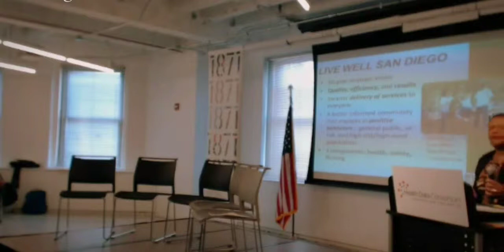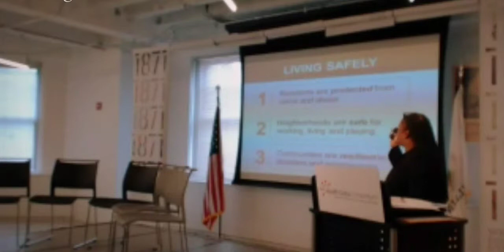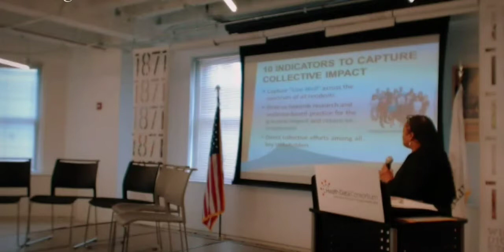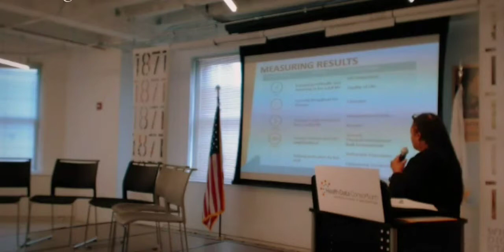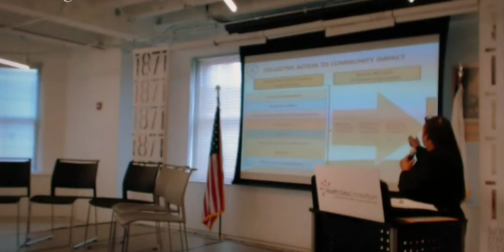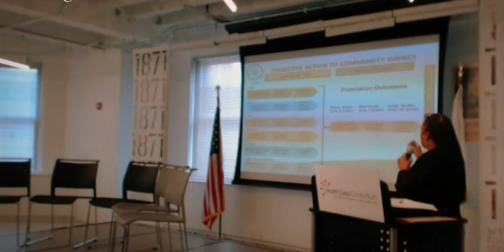Showcase: Dr. Wilma Wooten, City of San Diego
Dr. Wilma Wooten from the City of San Diego talking about the San Diego Live Well Program at the Making Public Health Data Work event.